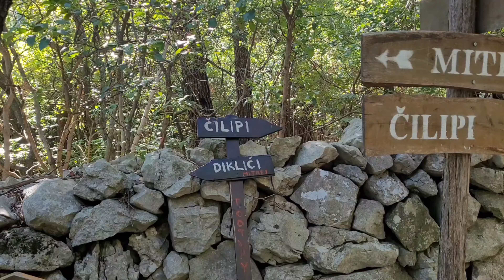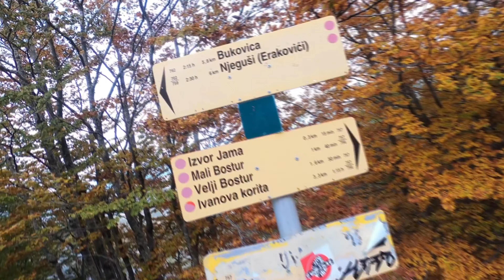Mit dem MTB durch Montenegro - Immer der Sonne hinterher (Splitix-2)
Wir radeln weiter Richtung Süden nach Montenegro. Und endlich kommen und ein paar Berge unter die Reifen.

Splitix 2022
Der Sonne hinterher.

Teil 2 - Montenegro
Von Dubrovnik nach Bar
Oktober 2022

6 Tage
360 Kilometer
7.700 Höhenmeter

Film geschnitten mit der PowerDirector Mobile - Android App (Cyberlink)

Alpenzorro & Goldkettle